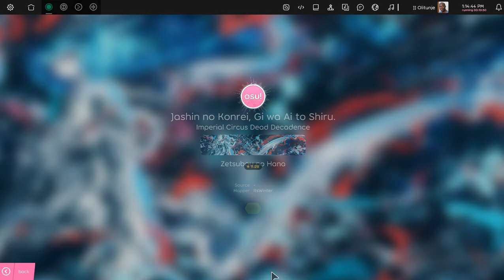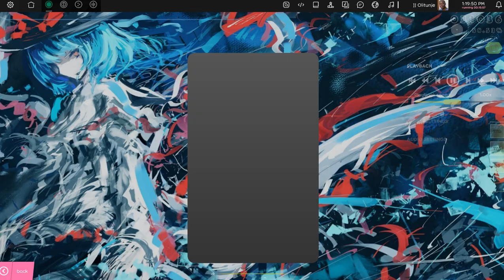why is it easier to play in lazer? - Jashin no Konrei, Gi wa Ai to Shiru. ★9.28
crazy play tho ngl